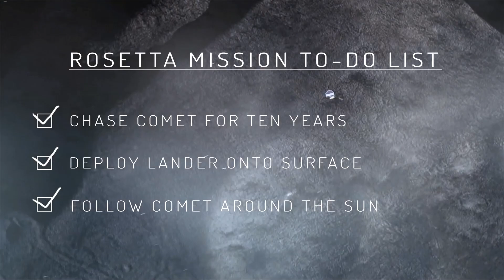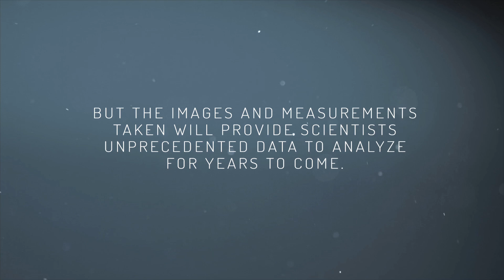Rosetta's Last Act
The European Space Agency's Rosetta spacecraft is set to complete its mission in a controlled descent to the surface of comet 67P/Churyumov–Gerasimenkoon on September 30, 2016.  NASA contributed three instruments to Rosetta - ALICE, MIRO, and IES - plus a significant portion of the electronics package for another instrument, ROSINA.